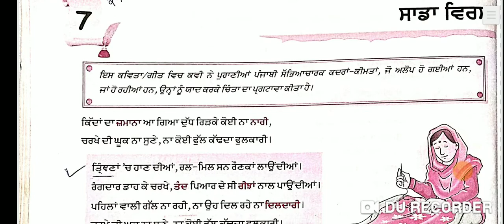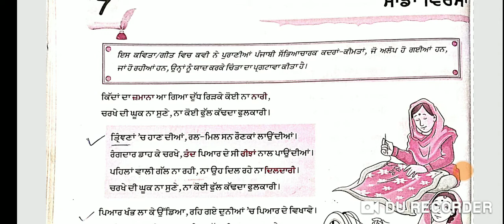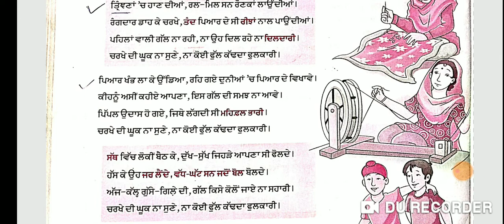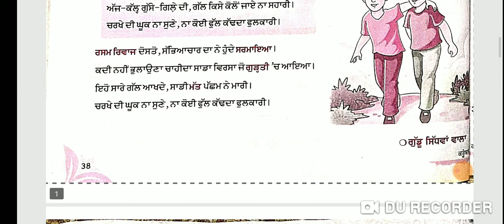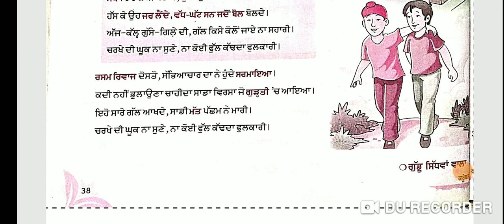class 8th lesson 7 (part -1)